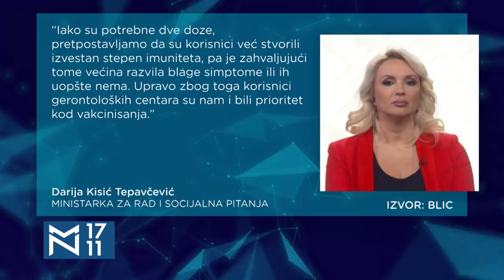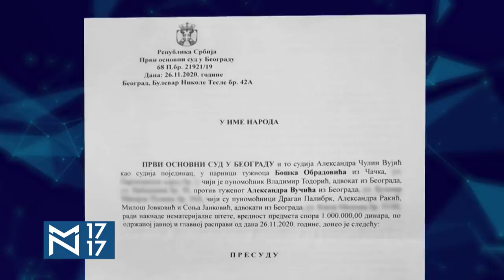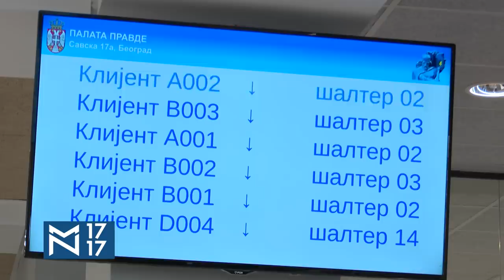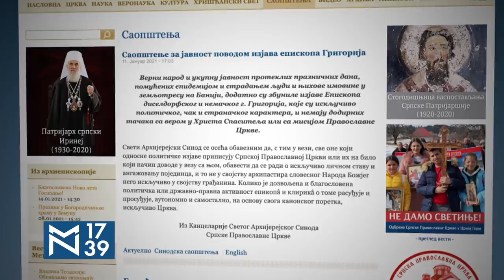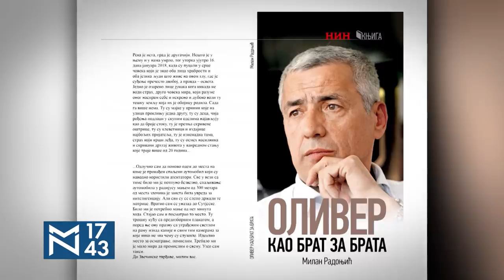Miodrag Zec o tužbi koju je Vučić izgubio i situaciji u Srbiji, Milan Radonjić o Oliveru Ivanoviću